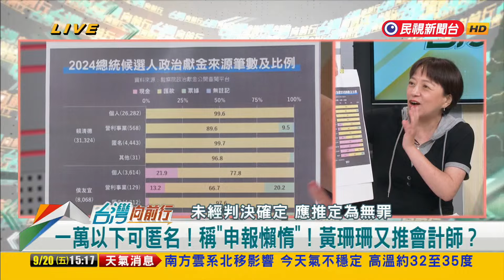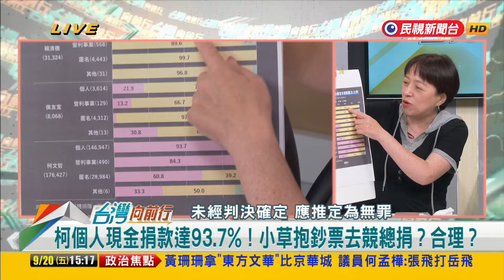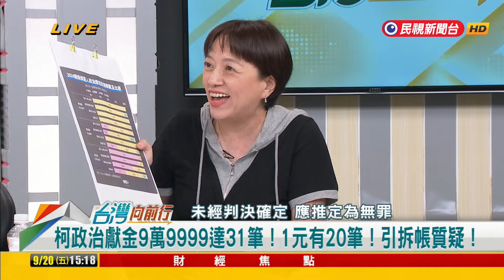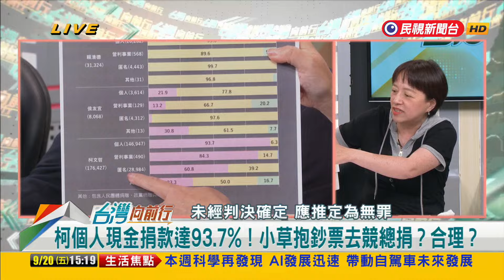2024.09.20【台灣向前行 Part4】柯政治獻金"匿名捐款"多 黃珊珊：會計師懶惰！小草抱鈔票去柯競總排隊捐？合理？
柯政治獻金"匿名捐款"多？黃珊珊：會計師申報懶惰！
一萬以下可匿名！稱"申報懶惰"！黃珊珊又推會計師？
柯個人現金捐款達93.7%！小草抱鈔票去競總捐？合理？
最新！釋憲案宣判出爐！憲法法庭今判死刑"有條件合憲"！

13:55 和您準時向前行～

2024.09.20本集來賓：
民進黨立法委員
民進黨台北市議員
律師